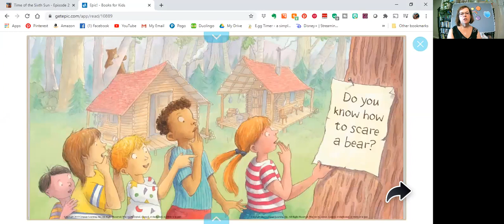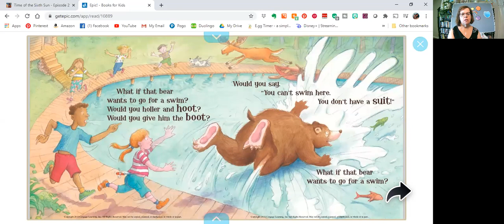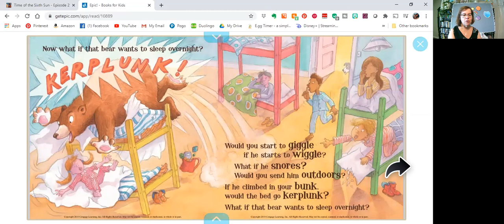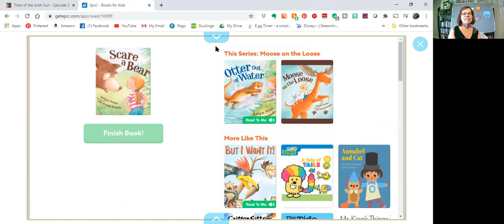PixieLin's Storytime: Scare a Bear written by Kathy-Jo Wargin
Do you know how to scare a bear if he wants to stay for lunch?